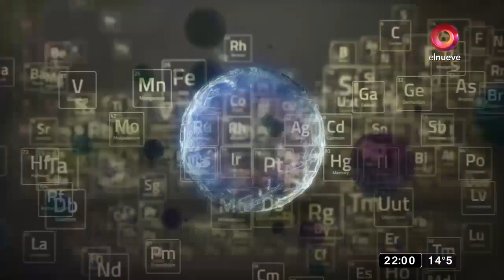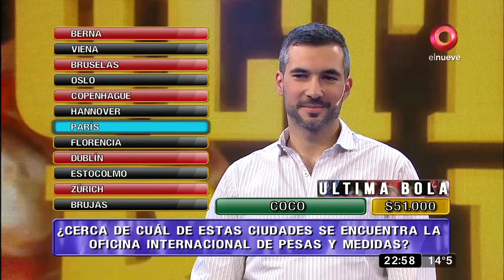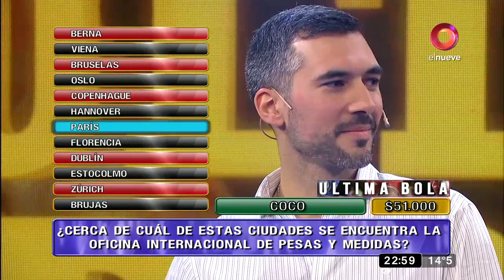MDN: Programa del 11 de Julio de 2019